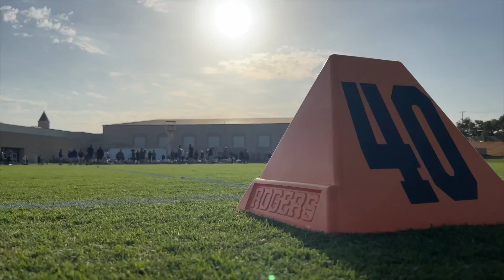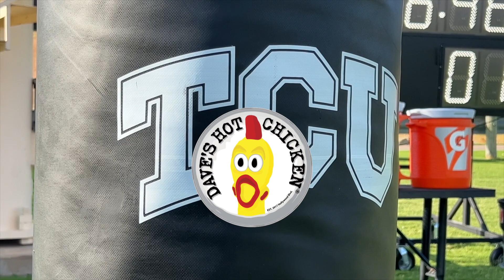Frogs Today Daily Show Ep. 4 Frogs Fall Football Practice Day 4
The Daily Show ep. 4 is live.  Day 4 of practice focused on the 5 D's. Discipline, Details, Determined, Dignified and Do your job. Doug Meachem, inside receivers coach talks to Brian about the offense and in particular the wide receiver room.  In the press room WR Jordan Hudson and CB Josh Newton speak.  Also Jeff Wilson talks QB battle & Jamie Plunkett talks about the energy.